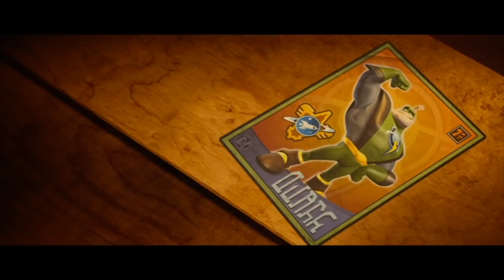James Arnold Taylor Animation Demo 2018-LONG VERSION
Here's a Sample of some of my more recent work in animation.